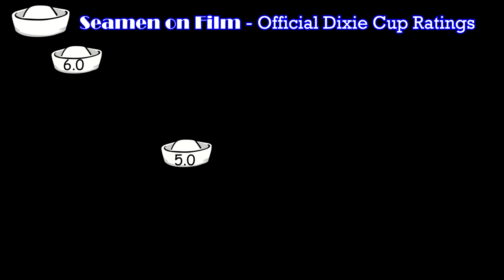Seamen on Film - Rating The Secret Window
The Crew of Seamen on Film gives their official "Secret Window" Ratings.

Seamen on Film is a movie club hosted by former U.S. Navy Sailors. Every month a member chooses a film based on a randomly selected genre and leads the group on a discussion.

This months move is secretwindow with johnnydepp

What would you rate Sleepaway Camp?